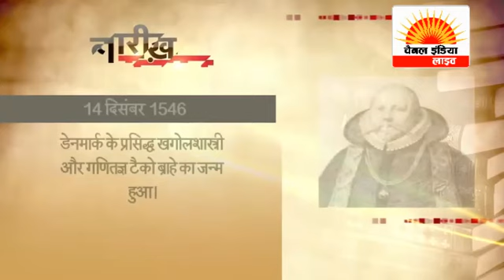आज का इतिहास , चैनल इंडिया लाइव | 24x7 News Channel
चेयरमैन/ एम डी - केशव पंडित , सीइओ/चीफ एडिटर- कामिनी पंडित, वाईस चेयरमैन - अनिल श्रीवास्तव